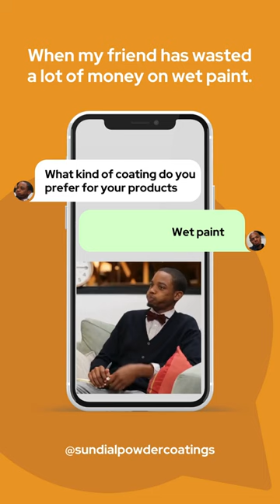Paint vs Powder Coating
📍 8421 Telfair Ave, Burbank, CA